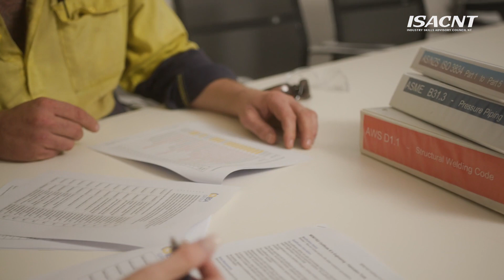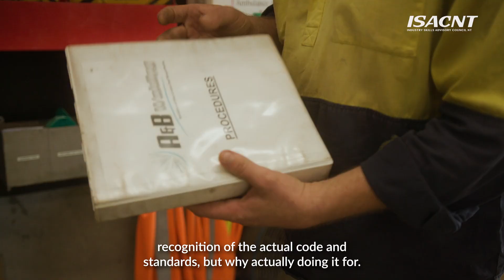Navigating Training Package Development with ISACNT 📚✨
Your guide to unveiling the art and science behind creating training programs for a skilled future workforce. Join us in shaping careers for a brighter future for industry in the NT 🌟👩‍🏫